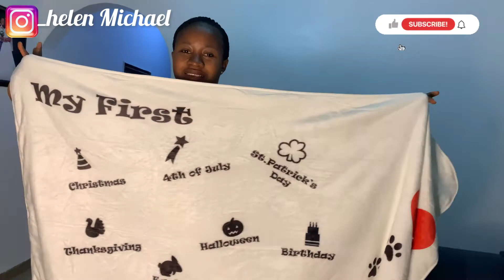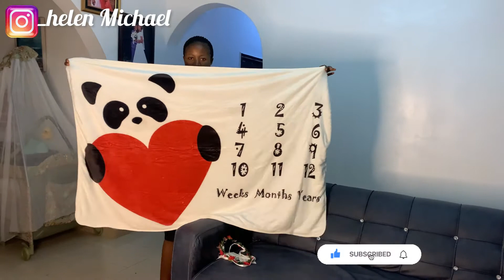OUR PRINCE 🤴 TURNED ONE💃+ unboxing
Welcome to another video guys.
Our son turned a month old and we are super grateful to God. Hope you enjoy this video.